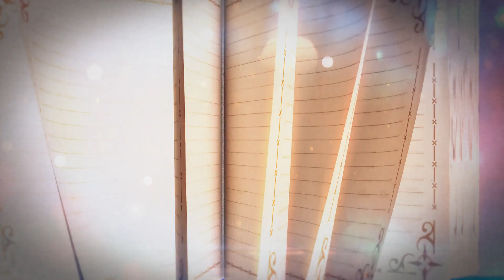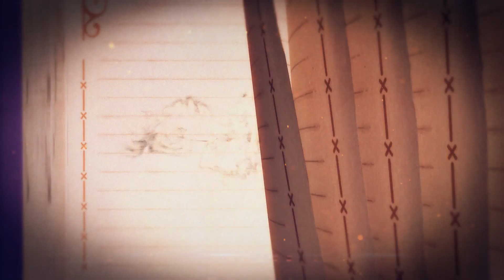PlayStation®4, Nintendo Switch™ 「勇者戰機少女 世界啊，宇宙啊，刮目相看吧！！終極ＲＰＧ宣言！！」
2019年7月4日發售預定
OP映像

妮普禔努系列最新作!

2D遊戲——以點陣圖與插圖構建的平面遊戲。
在為數眾多的次元之中，存在著一個以2D遊戲為主體的游汐葉界。

這裡由一個崇拜2D遊戲的組織所主宰，它被稱為舊世蠶黨。
在這個世界中，人們製作2D遊戲，並將遊戲卡匣作為繳納的稅款。

據傳，製作出劣質遊戲或使用最新技術製作遊戲的人將被送往試煉場，在那裡其精神會遭到摧毀。
在這個連未來都無從談起的游汐葉界中，一位失去記憶的少女從睡夢中醒來。

一無所知的少女依照舊世蠶黨的命令前往附近的城鎮，卻遇到了怪物攔路。
少女以撿來的檜木棒為武器迎戰，最終大獲全勝。

於是，她確信了一點。自己是一名勇者，且正是這款遊戲的主角「妮普禔努」。
自稱勇者的妮普禔努與各式各樣的人們邂逅，身攜一本神秘的書（伊絲特媧兒）踏上了旅程。

▽OP Theme曲
　「Dia vo Lhizer」
　　歌手 : Eri Sasaki
　　作詞 : Urara Takai
　　作曲 : Sayuri Kan
　　編曲 : Yasukata Mizushima